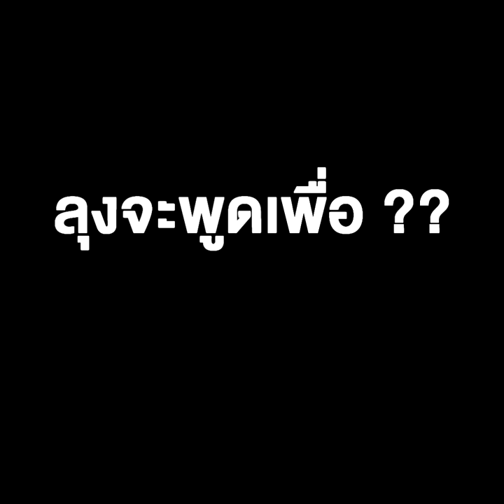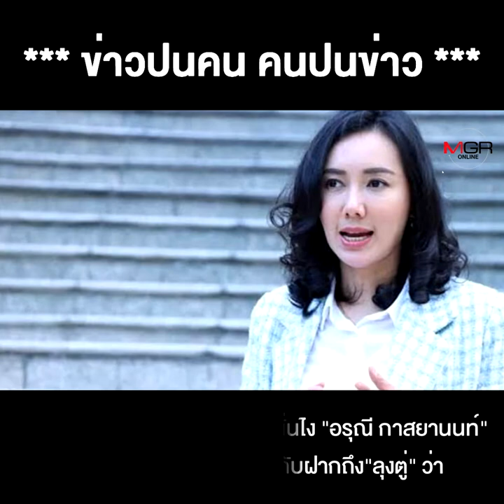จากผักเอ๋ยผักชี ถึง ก็แบกกระสอบเดินเองละกัน ลุงจะพูดเพื่อ ?? ที่แน่ๆ ถูกมองเป็น "ตลกคาเฟ่" นะจ๊ะ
ชื่อคลิป : จากผักเอ๋ยผักชี ถึง ก็แบกกระสอบเดินเองละกัน ลุงจะพูดเพื่อ ?? ที่แน่ๆ ถูกมองเป็น "ตลกคาเฟ่" นะจ๊ะ